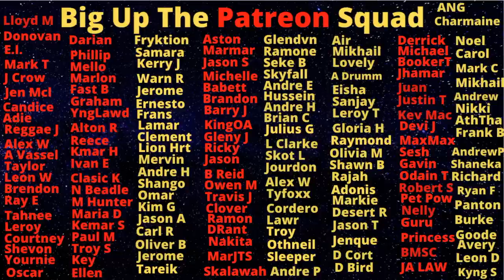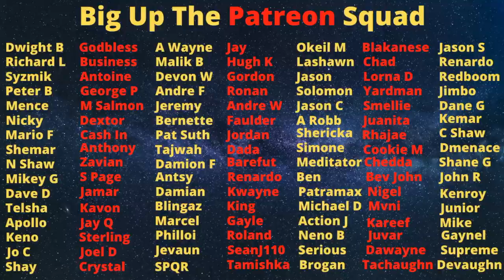Marcia Dillon Fly Down To Bury Her Mother And Ended Up In A Body Bag